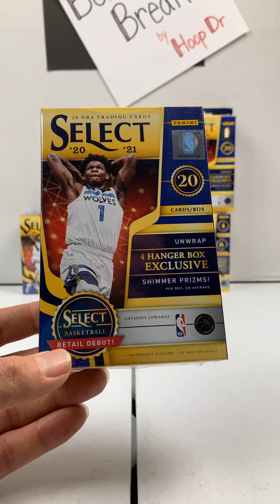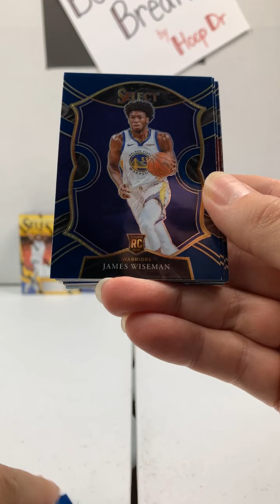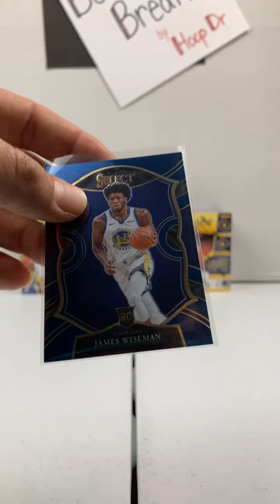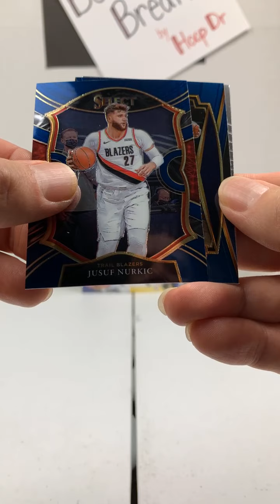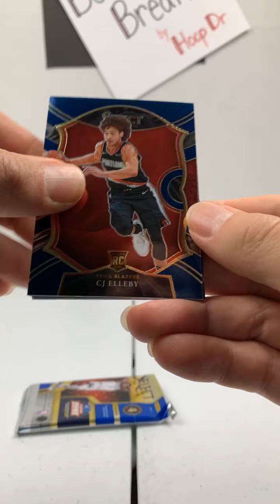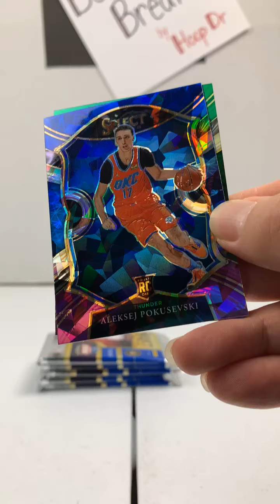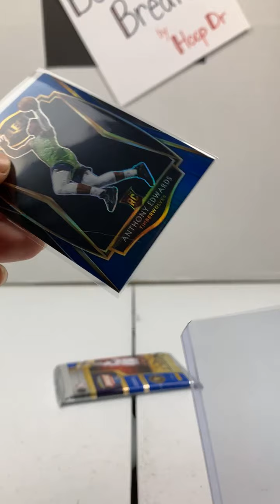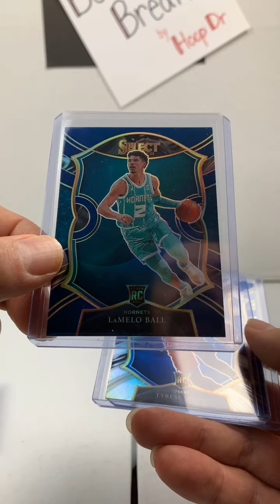2021 Select Basketball Break 9-26-21